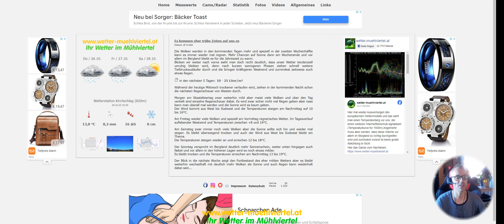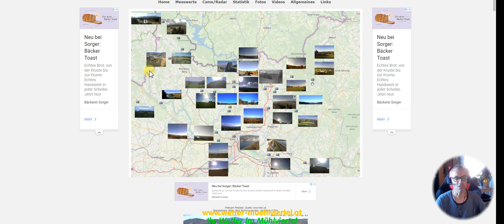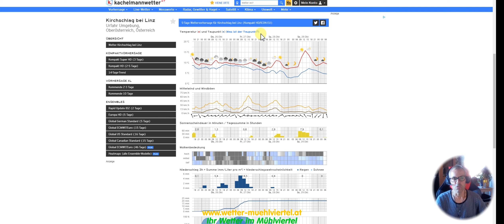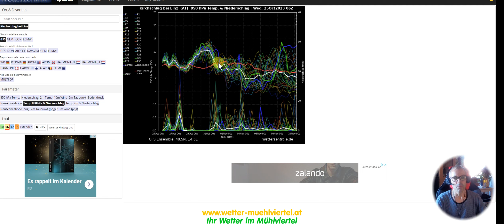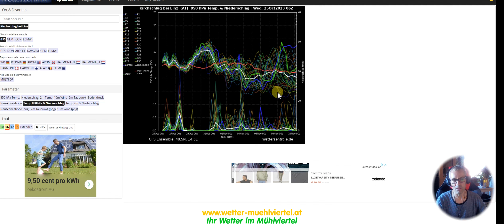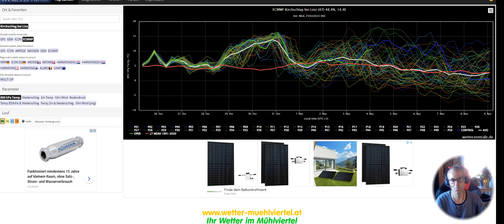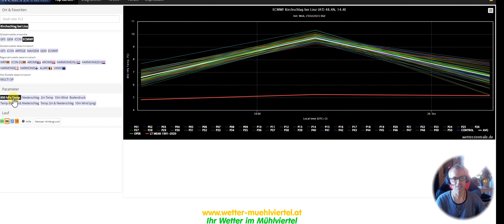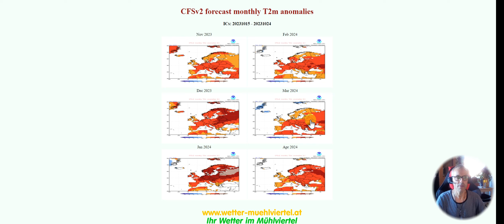Trend für die nächsten Tage und einen Blick auf den Winter. (25.10.2023)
Wir haben wieder mal die Glaskugel angeworfen und schauen uns den Trend für den Winter ab aber auch die kommenden Tage sind im Ausblick dabei.